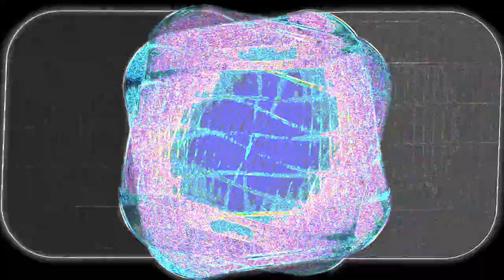Love Bugs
** Photosensitive warning: this media contains flashing lights. **
Experimental short film. Headphones strongly recommended.